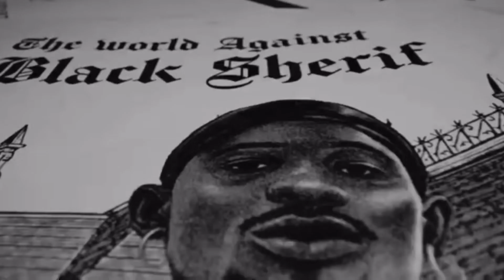Black Sherif - Kwaku the Traveller SLOWED DOWN DZWMUSICGROUP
DJMoonDogTRU on the 1’s & 2’s

Website pic link in Comment